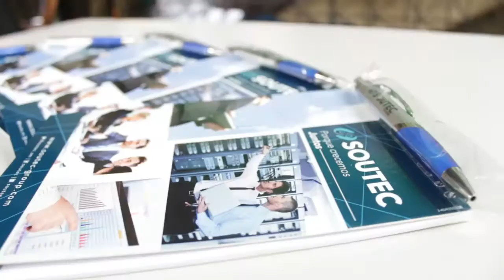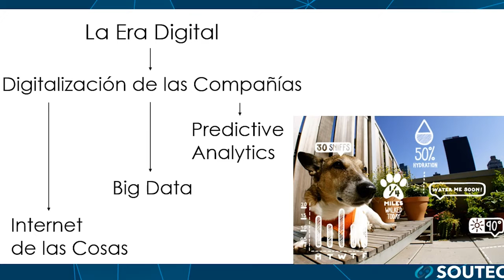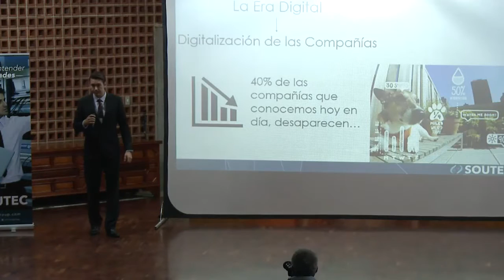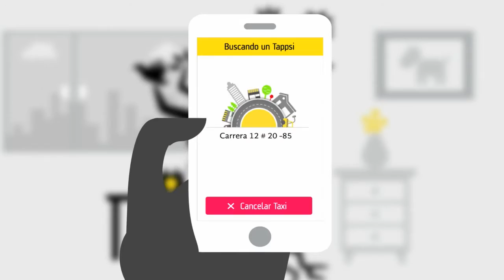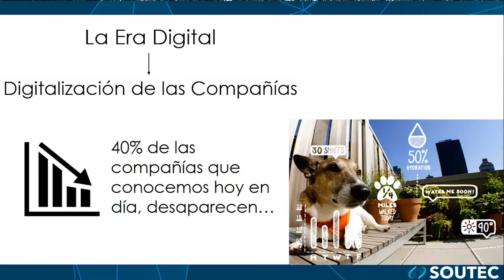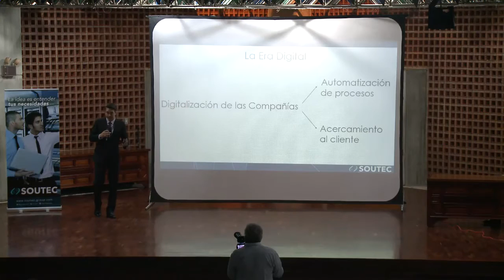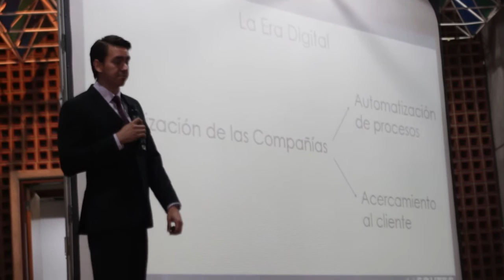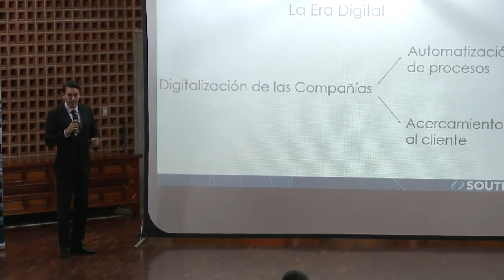La Era Digital (Full) - XIII Jornadas de Telecomunicaciones UCAB - by Soutec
por: Ing. Gianfranco Di Girolamo G.